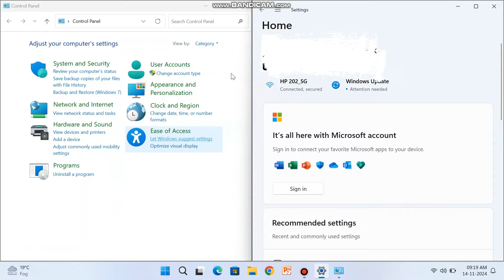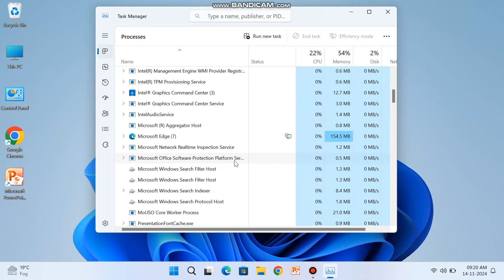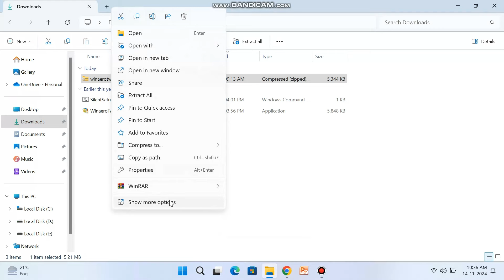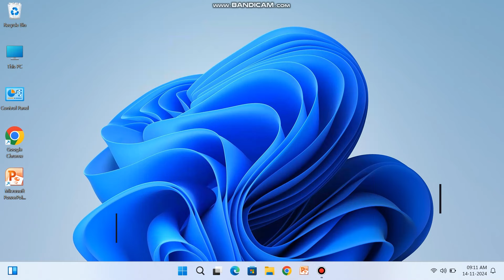Why Windows 11 Is Bad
0:00 Intro
0:03 Bad UI
0:27 Start Menu
0:42 Taskbar
0:59 Widgets
1:13 Ads and bloatware
1:37 Privacy and spyware
1:54 Performance issues
2:19 System Requirements
2:32 Context menus
2:54 Removal of basic features
3:11 Outro